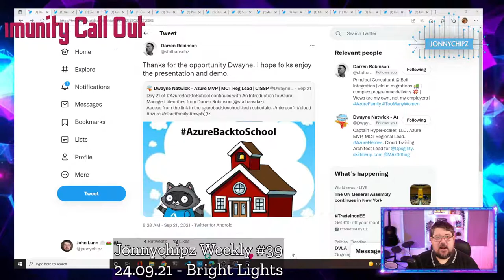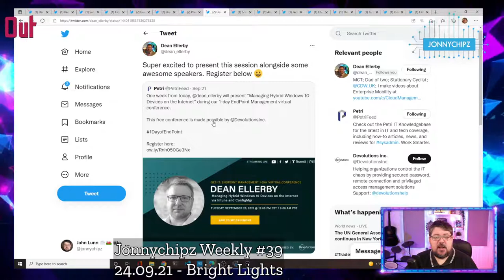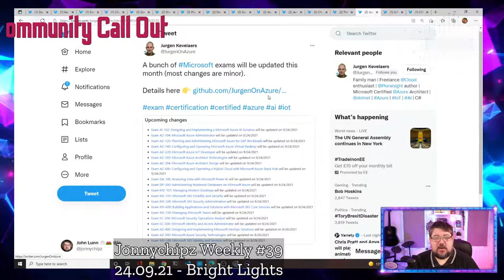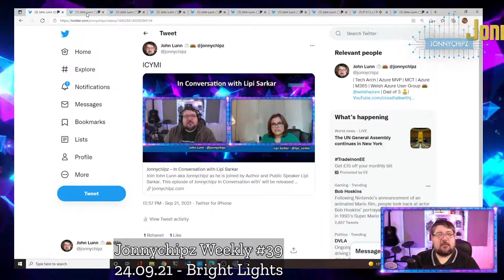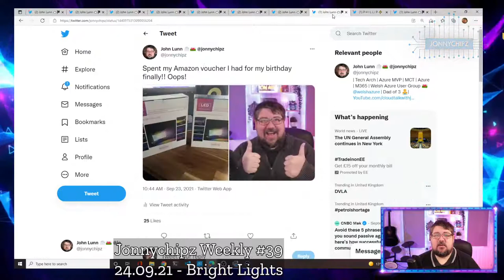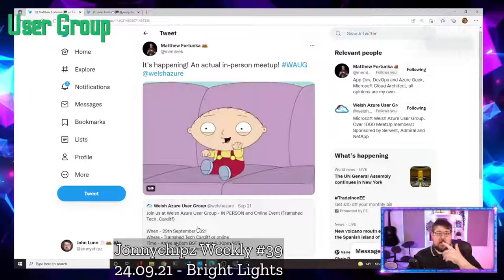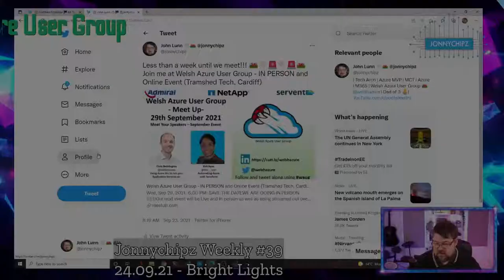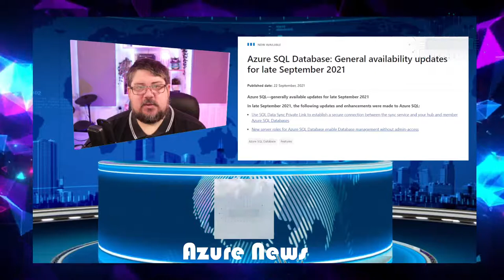Jonnychipz Weekly #39 - Bright Lights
Released: 24.09.21

Week 39 of my Jonnychipz weekly VLOG, covering the Last Week of Azure News and Updates, Welsh Azure User Group News and some great Community Callouts.

This week I delve into the Azure Updates of the week highlight some key community activity that has caught my eye over the last week and of course talk about events and things I have going on myself! Thanks to my Roving Reporter Dean Ellerby!

I base my Community Call outs around the people / companies or tech areas that have caught my eye over the last week! Some community shout outs for this week include:

Thank you for everyone's fantastic contributions to the community!